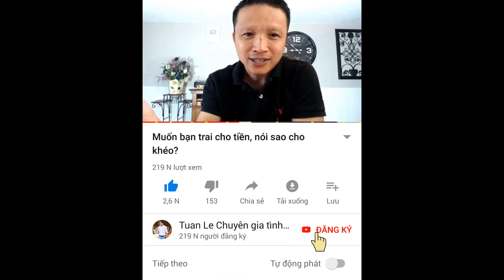Một dạng lằng nhằng nên tránh khi yêu